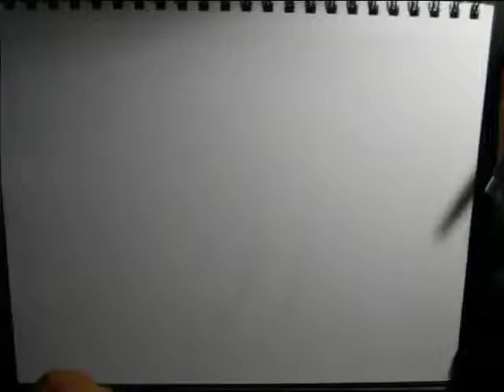One Punch Man Watercolor